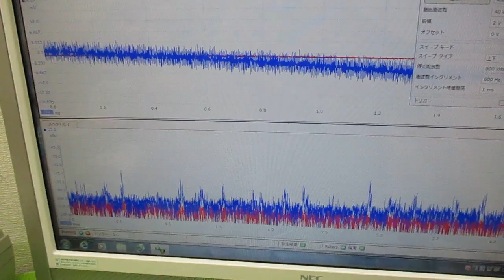メガヘルツの超音波発振制御技術 ultrasonic-labo